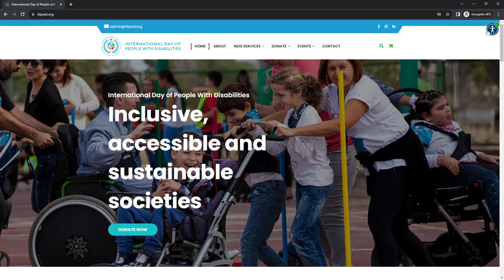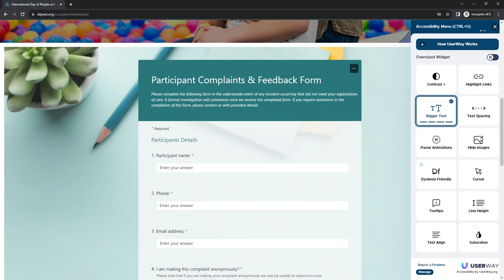2023-12-03 - Accessibility overlay used on International Day of People with Disabilities website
I don't want to blame and shame, but it is kind of sad to see an accessibility overlay on a website dedicated to disability awareness and International Day of People with Disabilities. I guess stakeholders had good intentions, but as I will demonstrate in this video overlays often can't fix problems.

Under two minutes I was able to find two examples where overlay didn't work at all

First example is a carousel that animates automatically and can't be stopped. If I click on the accessibility overlay icon and choose "Pause Animations" that should - to my understanding - stop all animations on the page. I wait a second or two and the slideshow is still automatically animated, moving to new slides. So obviously overlay setting does not help.

Second example is with enlarging the text. Majority of text on the page is indeed enlarged but "Participant Complaints & Feedback Form" stays the same. It's kind of ironic that one of the most important parts of the site can't be accessible to people that need large text to perceive the page if they use accessibility overlay (if they use their browser zoom it works OK, by the way).

These two examples are proof that accessibility overlays can't really solve all accessibility issues automatically. It is technically impossible to prevent all possible animation techniques that exist. Some, CSS based animations are quite simple to control, but there are also other, JavaScript based that can be  difficult to pause or stop.

And when we consider other technologies, like the form, same concept is true. The platform provides developers with abundance of possibilities when it comes to the implementation. And if they don't consider accessibility from start it is obvious that accessibility can't be bolted on afterwards.

Accessibility overlays can be beneficial for some people in some situations - provided website is already accessible before overlay is installed and that website respects technical internals of the overlay - so that it allows techniques used by the overlay to do their part.

It's impossible to fully automate accessibility and achieve total conformance to Web Content Accessibility Guidelines (WCAG). Even the best automatic accessibility testing tools can't test for more than 30-40% (some claim up to 70%) of all WCAG success criteria needed, so it should be clear that automatically fixing things is even more difficult. It's actually impossible.

As we can now hopefully understand overlays alone can't really fix all accessibility issues automatically. I only scratched the surface of issues here, both with the site and with the overlay. And yes, there are probably overlays out there that can also stop this exact animation and make the form text scale as well, but they still can't fix all accessibility issues possible.

Accessibility is a journey, it's a culture that helps designers, developers, content editors and others to make their digital products more accessible. It's not just some lines of code here and there that can be added on the end when we are finished. It requires effort but it is doable when we have the awareness and the knowledge.